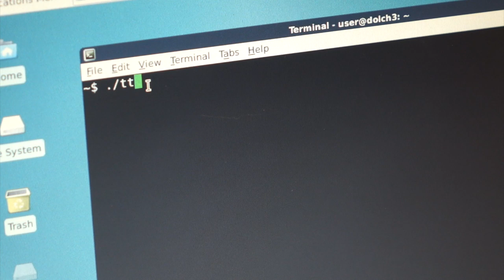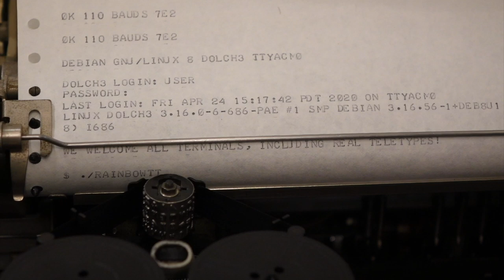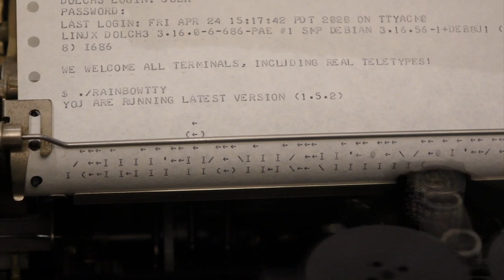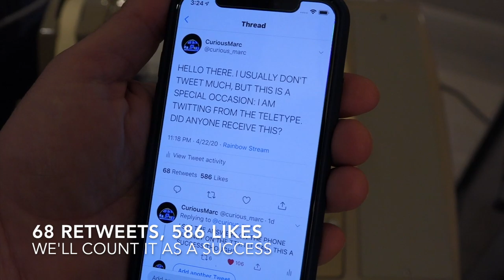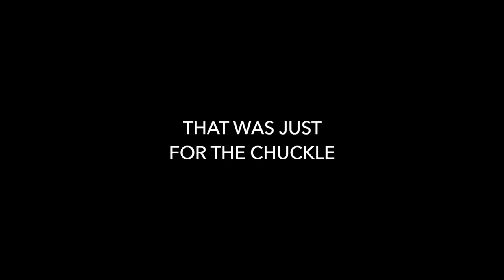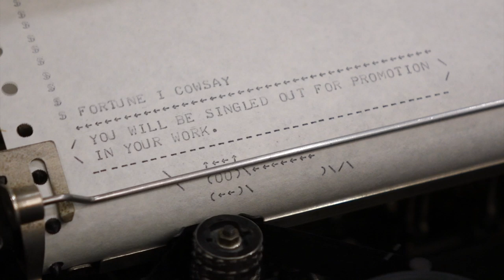Tweeting from the Teletype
We attempt tweeting on the ASR 33 Teletype by tele-transporting from 1964 to 2020.